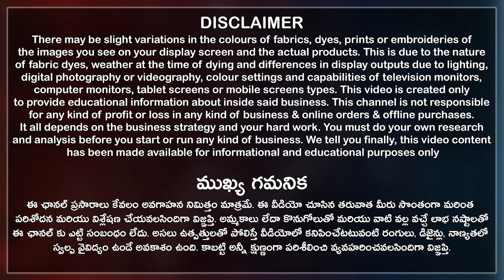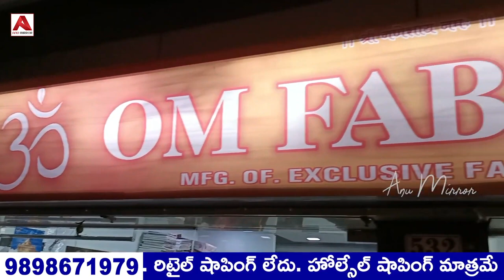Fabrics at Rs15 Kalamkari Digital Georgette Organza Jacquard Chinon All Varieties Fabrics Available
BOUTIQUE FABRIC SURAT | LATEST BOUTIQUE FABRIC COLLECTION | FANCY BOUTIQUE FABRIC WHOLESALER SURAT

OM FABRICS
ADDRESS : - SHOP NO:-  531 ,32 UNIVERSAL TEXTILE MARKET

fancy boutique fabric wholesaler surat
designer boutique fabric surat
surat boutique fabric wholesale market
latest boutique fabric surat market
cheapest boutique fabric surat market
latest fabric surat market
new video surat market
boutique fabric new video surat market
new fabric fancy surat market
surat market
surat kapda market new video
latest fabric wholesaler surat
txtile coder
textile coder surat
textile coder channel
cotton fabric wholesaler surat
latest cotton fabric surat
designer cotton fabric wholesaler surat
new cotton fabric surat market
printed cotton fabric collection surat
capsool foil printed fabric surat
reyon foil printed fabric surat
latest capsool reyoon fabric surat
universal market surat
textile coder surat
textile coder channel
new designer printed fabric market surat
best cotton fabric wholesaler surat